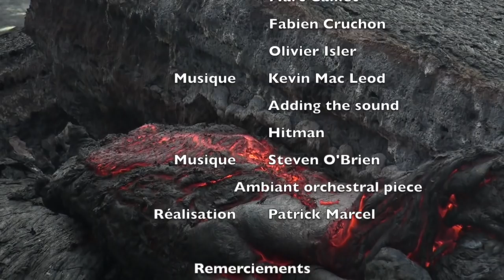Nyamulagira 2020 Mission volcanologique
Cette mission volcanologique, à laquelle a participé la Société de Volcanologie Genève, a révélé des changements étonnants dans le cratère en seulement 1 an, et des coulées de lave impressionnantes.